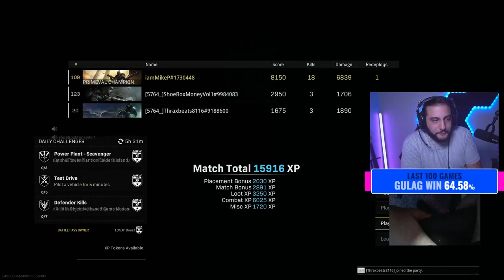Mike P + Calicoe = Warzone Wins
Follow me on all socials to keep up with content and catch every time i post a new video 🎥